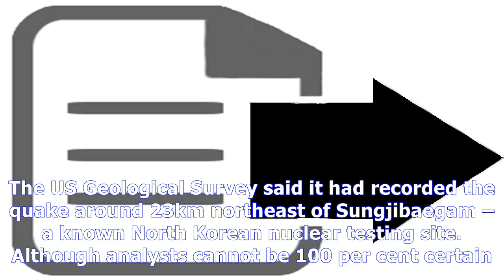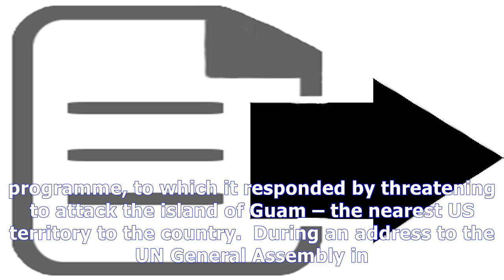Earthquake recorded near north korean nuclear testing site